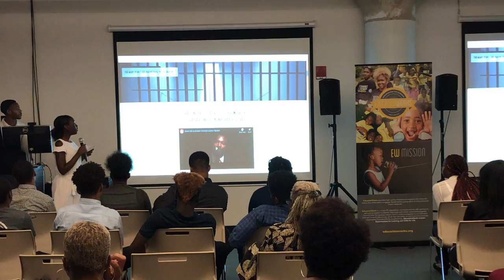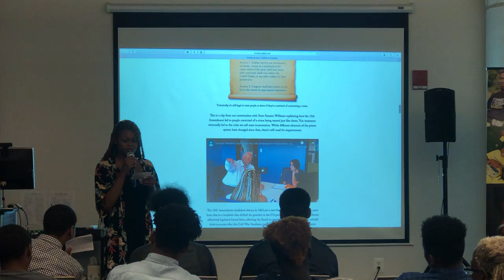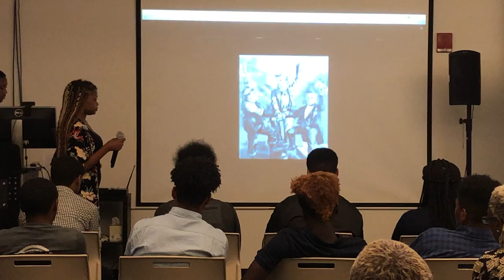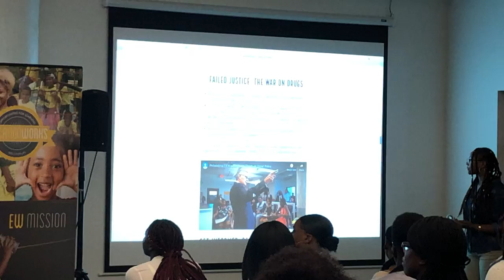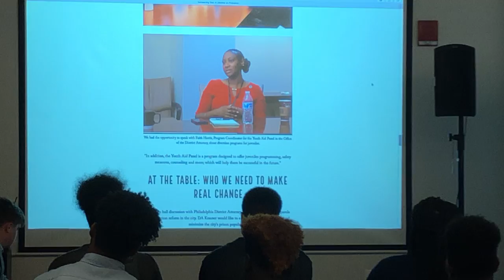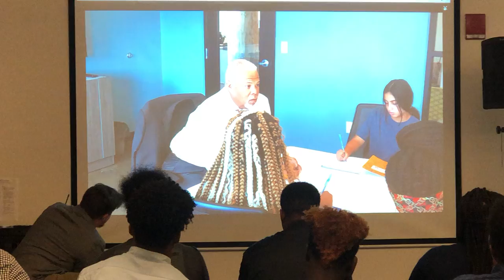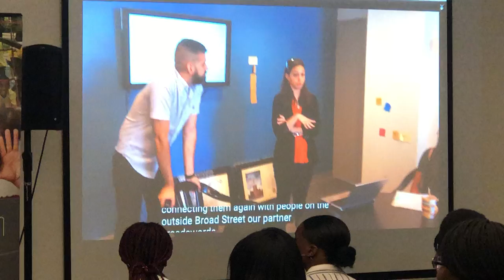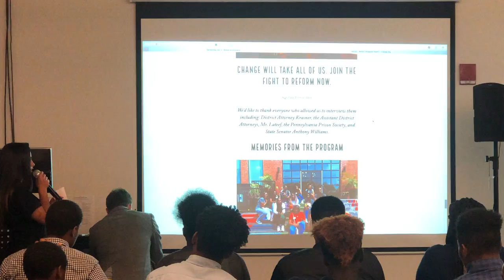Sentencing Day: A Lifetime on Probation